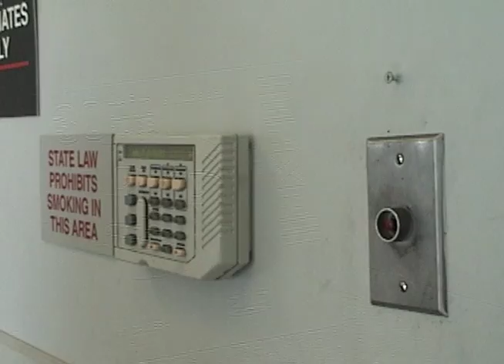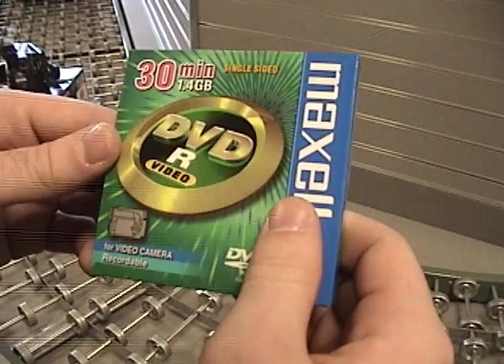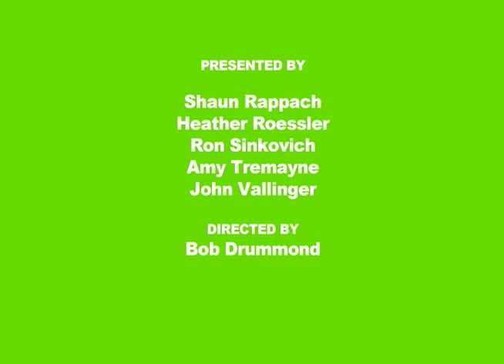Circuit City vs. Best Buy HQ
This is a contest video I made a few years ago when all my friends I worked at the Circuit City in Boardman, Ohio. I particularly enjoy the CGI I created and the way the Best Buy employee responds to a ringing telephone. I'm sure many of you will understand.

For the record, I think retail is a horrendous, thankless job, and I pity anyone who has to do it (as I did for many years).  But seriously arguing about which of these stores is better, is like seriously arguing the merits of the mumps vs. the measles.

I was just a silly contest video.  Enjoy.